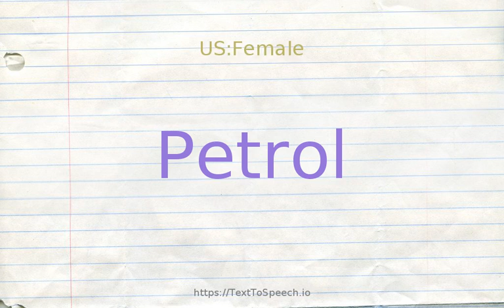How to pronounce petrol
Petrol definitions:
    (n): a volatile flammable mixture of hydrocarbons (hexane and heptane and octane etc.) derived from petroleum; used mainly as a fuel in internal-combustion engines